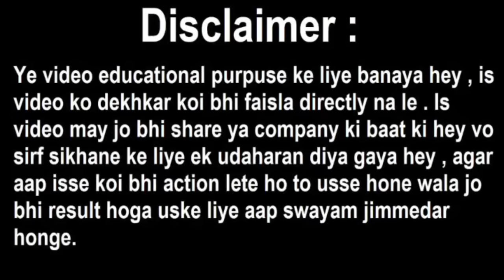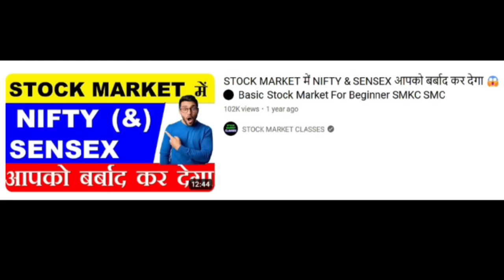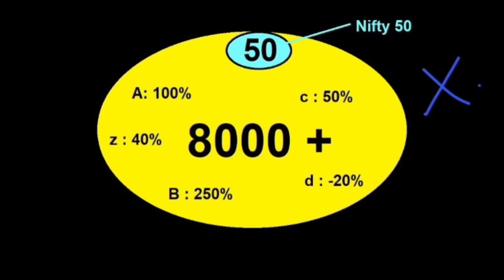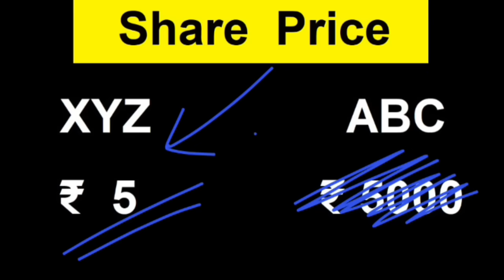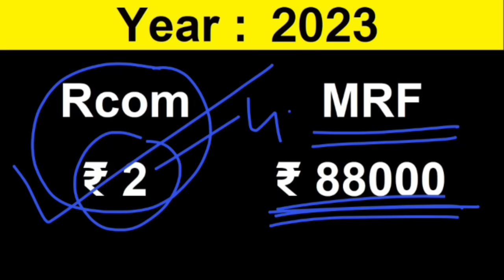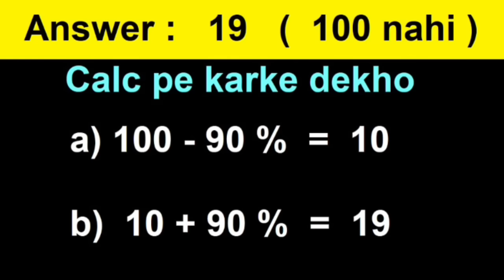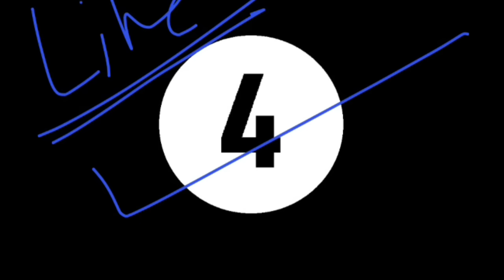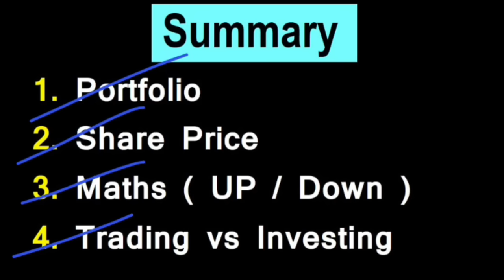4 नियम जाने बिना Share Market में 1 Paisa मत लगाना 🔴 Warning 🔴 Free Stock Market Classes l smkc smc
Is video me maine bataya hey :
ki share market ke kuch basic rules hote hey agar kisiko ye rules nahi pata to pahle janle aur usike baat stock market me paisa lagaye warna bada loss ho sakta hey .

Topic covered :
4 नियम जाने बिना Share Market में 1 Paisa मत लगाना 🔴 Warning 🔴 Stock Market Classes l smkc smc

TOPIC COVERED :

free stock market class
free stock market classes
free share market class
free share market classes
stock market class live
share market class live
smkc
smc
smkc stock market classes
smc stock market classes
adani
adani saga
adani lesson
stock market rules
stock market mistakes
share bazzar
finance
business
trading vs investing
trading vs investment
investment
trading
portfolio

Ty :)